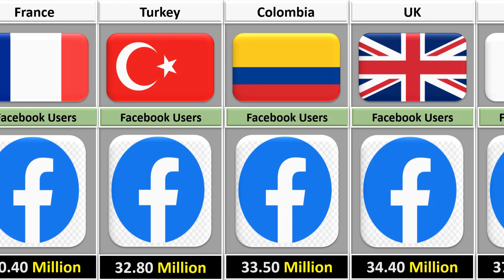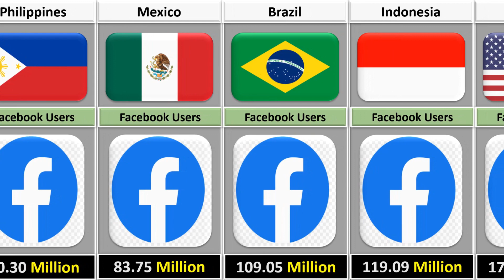Countries with the most Facebook users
In this video, we made a list of Countries with the most Facebook users